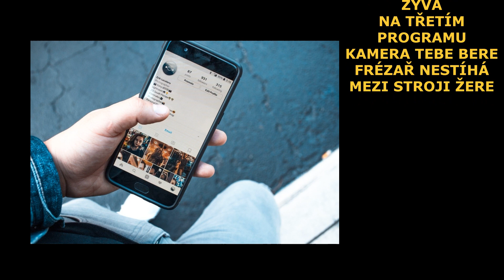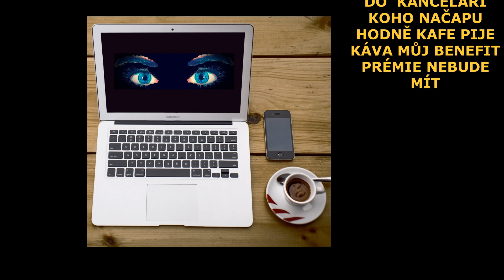Rybičky v akváriu